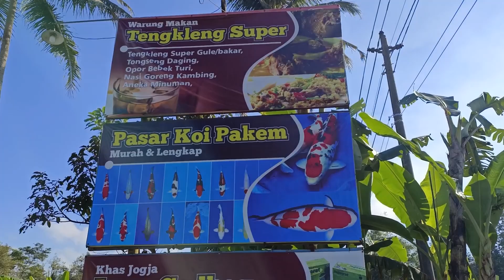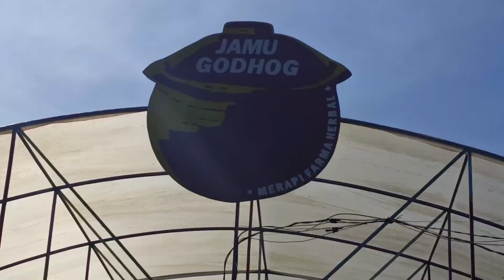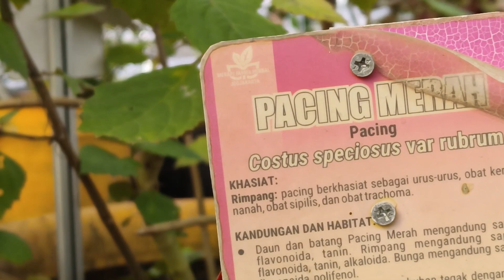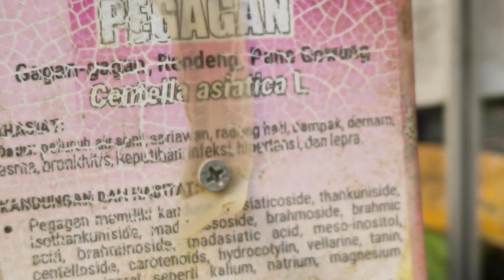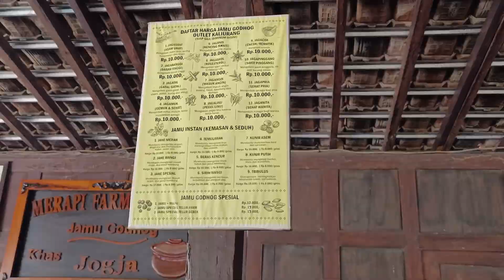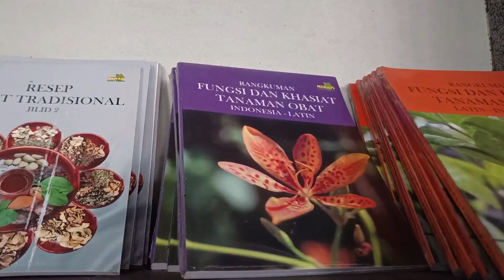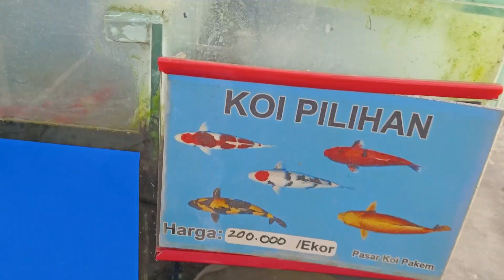WISATA JAMU GODHOG PAKEM KALIURANG, WISATA SAMBIL BEROBAT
LOKASI WISATA JAMU GODHOG PAKEM : Jl. Kaliurang,No. km21,5
                                                                           Banteng, Harjobinangun,
                                                                           Kec.Pakem, Kab. Sleman
                                                                           Daerah Istimewa Yogyakarta.
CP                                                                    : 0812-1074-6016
Buka setiap hari dari pkl                              :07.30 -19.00
Wisata Jamu Godhog Pakem Kaliurang memiliki lahan yang sangat luas, cocok untuk wisata keluarga, rombongan sekolah maupun ibu- ibu atau prolanis. Selain kita bisa cuci mata juga tambah pengetahuan tentang macam jenis tumbuhan obat tradisional juga kita bisa menikamati jamu yang sangat bermanfaat untuk kesehatan.